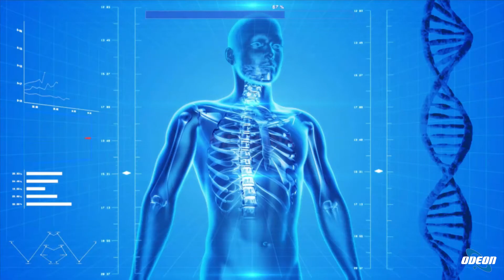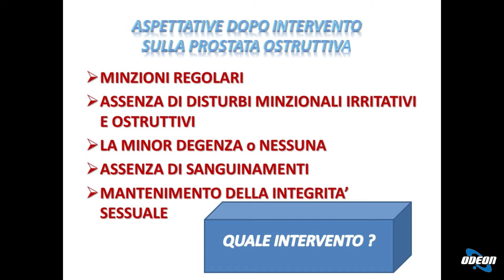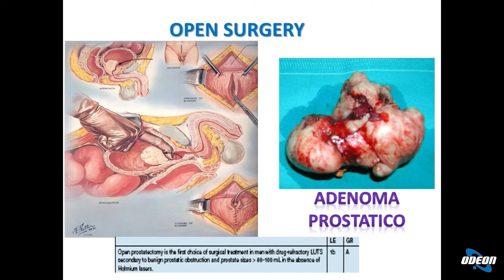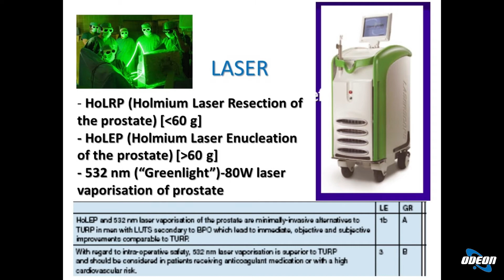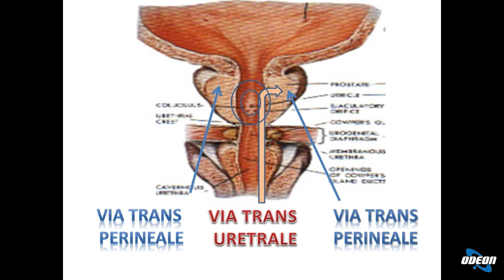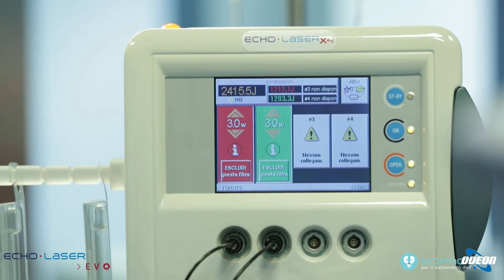Prof. Novello Pinzi - Innovazioni per l'ipertrofia prostatica benigna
In questa puntata, presentata con musica e applausi, si discute dell'ipertrofia prostatica benigna. Il Professor Novello Pinzi spiega che tale condizione colpisce spesso uomini a partire dai 50 anni, causando sintomi come frequente urinazione e complicazioni come infezioni e difficoltà urinarie. Vengono esaminati i trattamenti innovativi, che includono terapie mediche e interventi chirurgici. Si fa un confronto storico tra diversi interventi chirurgici per l'ipertrofia prostatica, evidenziando l'evoluzione verso tecniche meno invasive come l'utilizzo del laser con guida ecografica. Si sottolinea l'importanza di informare il pubblico su queste nuove pratiche per migliorare la qualità della vita dei pazienti.